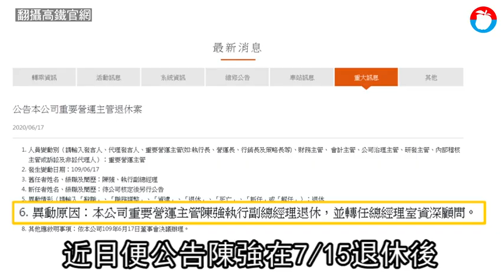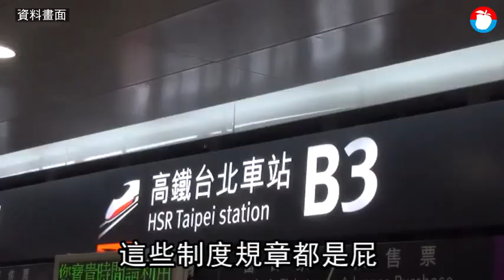【獨家／高鐵肥貓2】第3號人物竟「退而不休」 轉任顧問傳年薪照領5百萬 | 蘋果新聞網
指高鐵資深執行副總陳強今年滿65歲，依規定須屆齡退休，高鐵公司內部原打算破壞體制、改採約聘，讓陳強退休後比照原薪原職留任，回聘年薪超過500萬元，不過該案提報高鐵董事會後.